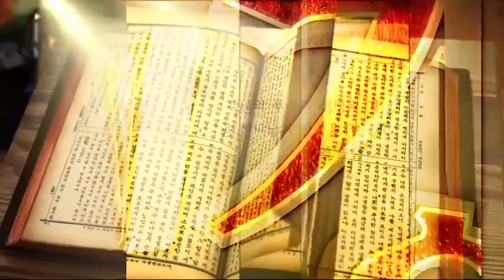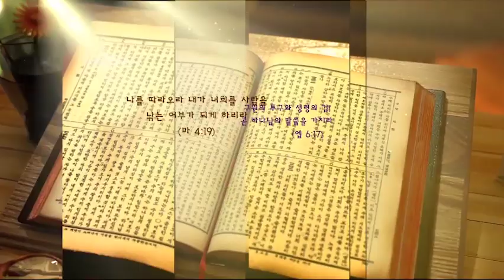여호와의 열심이 이루리라 I 열왕기하 19:29~34 I 김미열 목사 I TV강단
2021년 08월 14일 원주 중부장로교회 TV강단 방송분